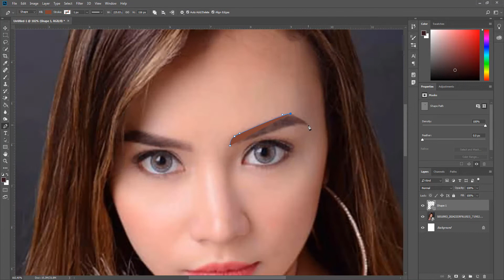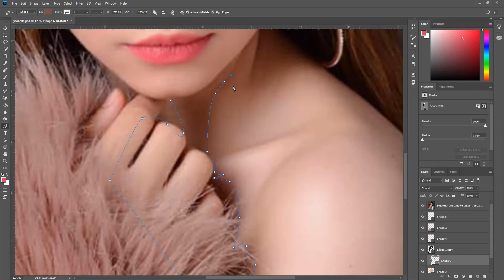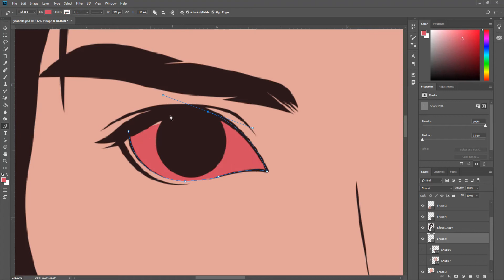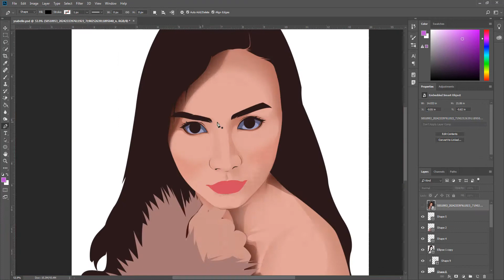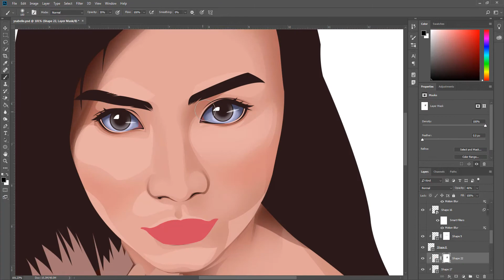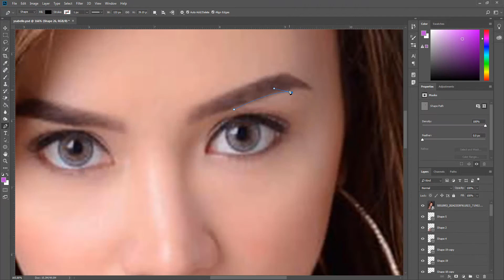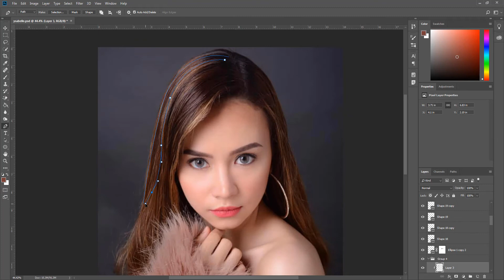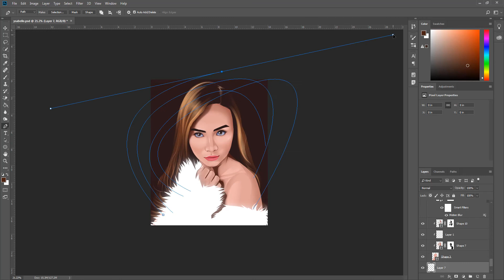Isabelle Lazo - Vexel Art - Photoshop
Reference : Isabelle Lazo - a Filipino-Belgian Youtube Vlogger
Duration : 3hrs
Software : Adobe Photoshop cc 18